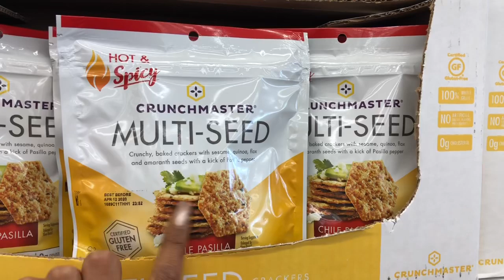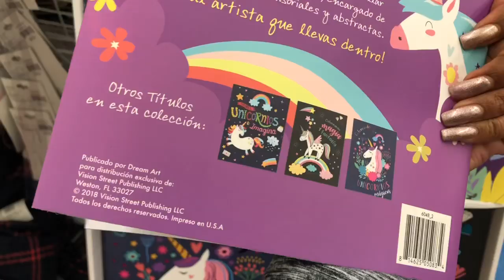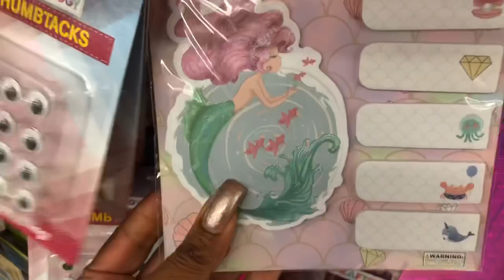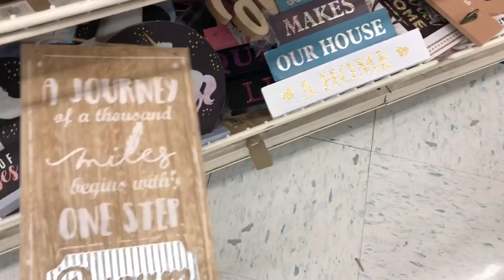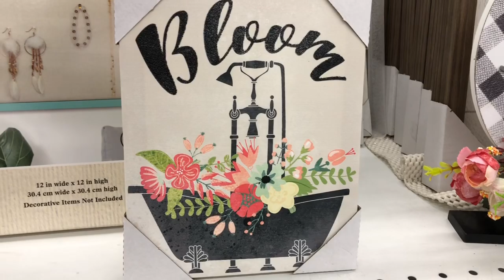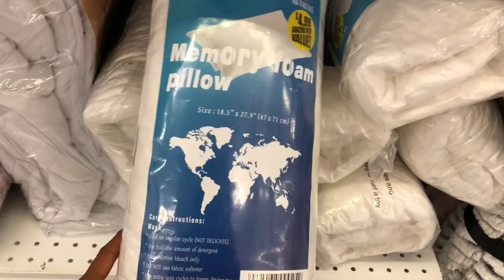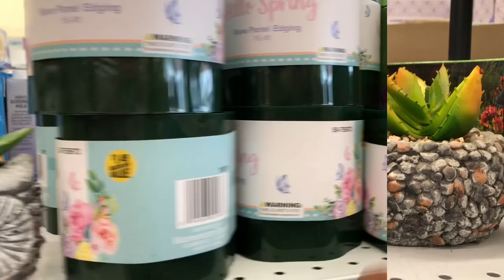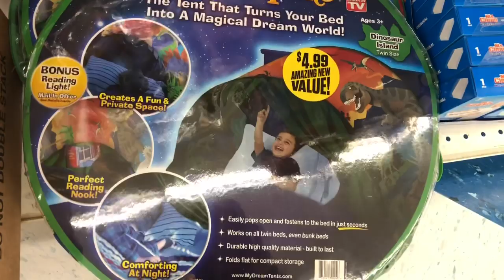99 CENT ONLY STORE SHOPPING 💛 NEW FINDS//COME WITH ME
99 Cents Only Store New Finds Come Shop With Me. Shop with me at the 99 Cents Only Store 1/16/20. Come with me to the 99 Cents Only Store 1/16. 99 Cents Only Store In Store Walk Through. What's new at the 99 cents only store. Name Brand Finds at the 99 Cents Only Store and More! Sensational finds at the 99 Cents Only Store!  99 Cents Only Store shop with me 1/16/20. What’s new at the 99 Cents Only Store this week. My favorite 99 Cents Only Store come with me excited for the new items! I hit the jackpot hoping you can score on some of these amazing name brands finds at the 99 cents only store.

MY FAVORITE STORES:
99 CENTS ONLY STORE ANAHEIM ON LINCOLN AVENUE
99 CENTS ONLY STORE CYPRESS ON WALKER
99 CENTS ONLY WESTMINSTER GOLDENWEST STREET
99 CENTS ONLY STORE GARDEN GROVE ON VALLEY VIEW STREET
99 CENTS ONLY STORE BROOKHURST HUNTINGTON BEACH
99 CENTS ONLY STORE LONG BEACH CA WILLOW & CHERRY
 **NOTE ABOUT LB LOCATION ITEMS SELL OUT VERY FAST**

OTHER MUST WATCH VIDEOS:
DOLLAR TREE WALKTHROUGH COME WITH ME TO THE BIG DOLLAR TREE EASTER, VALENTINES, SPRING SO MUCH NEW & NAME BRANDS & MORE!